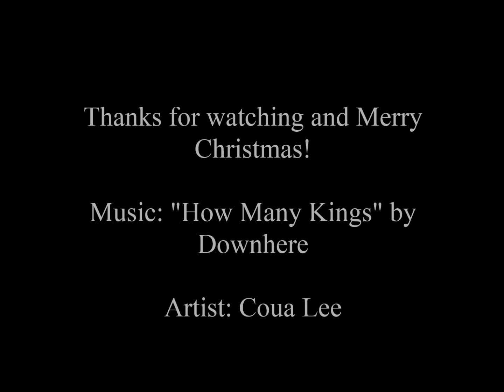The True Meaning of Christmas sand art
Another Christmas piece I did for 2013. As you watch this, I hope you will remember that the only purpose we celebrate Christmas is because the birth of Christ, not presents, Christmas trees, baking or cooking. Sure it is the season to have fun with family and celebrate, but Jesus' humble arrival on earth should be the ultimate purpose for Christmas.